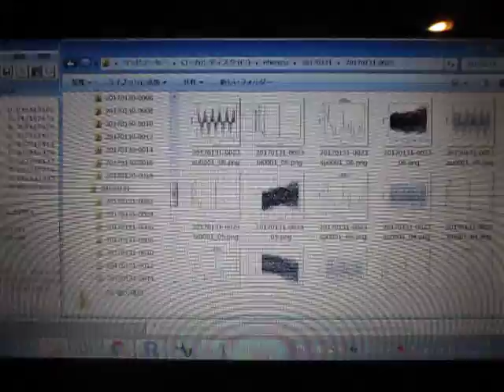超音波の発振制御技術実験 ultrasonic-labo